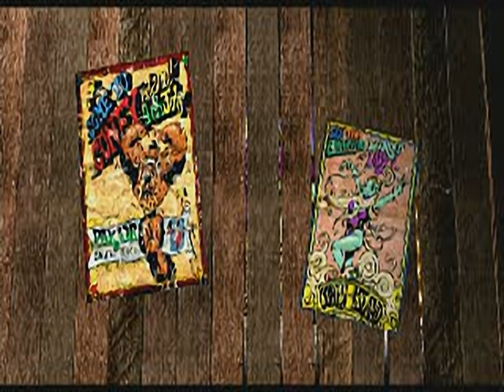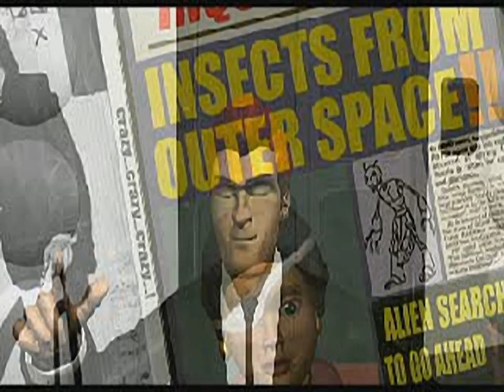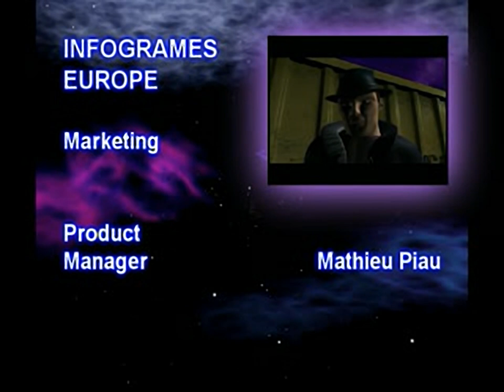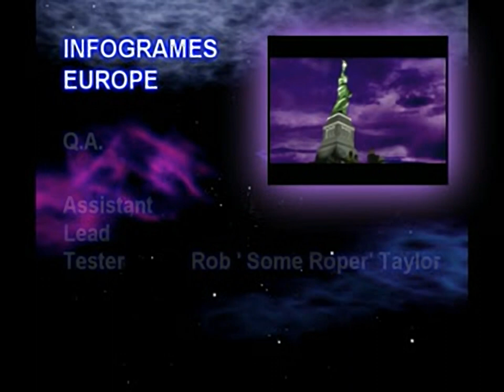Men in Black - The Series - Crashdown all cutscenes for the Playstation 1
00:00 -  ACT0_IN.SXA
01:13 -  ACT1_IN.SXA
02:53 -  ACT1_OUT.SXA
03:34 -  ACT3_IN.SXA
05:02 -  ACT3_OUT.SXA
05:35 -  ACT4_IN.SXA
07:09 -  ACT4_OUT.SXA
07:45 -  ACT5_IN.SXA
08:20 -  ACT5_OUT.SXA
08:51 -  ACT6_IN.SXA
09:48 -  ACT6_OUT.SXA
10:09 -  ACT7_IN.SXA
11:12 -  ACT7_OUT.SXA
11:50 -  ACT8_IN.SXA
12:20 -  ACT8_OUT.SXA
12:31 -  ACT9_IN.SXA
13:30 -  ACT9_OUT.SXA
13:55 -  ACTT_IN.SXA
14:13 -  ACTT_OUT.SXA
16:52 -  CREDITS.SXA